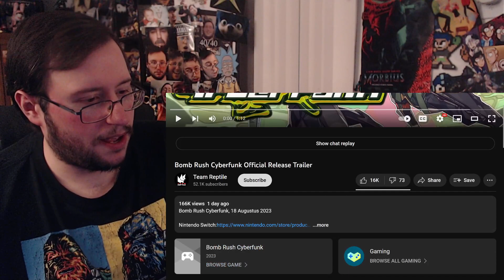Gor's "Bomb Rush Cyberfunk" Release Trailer REACTION